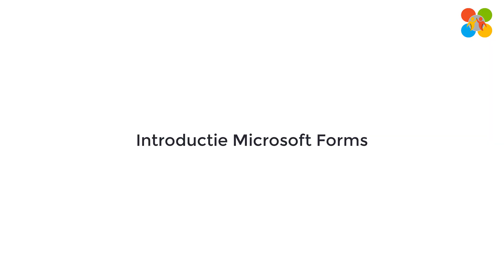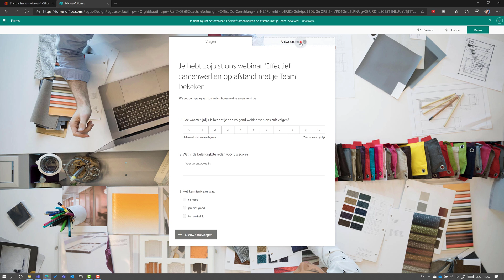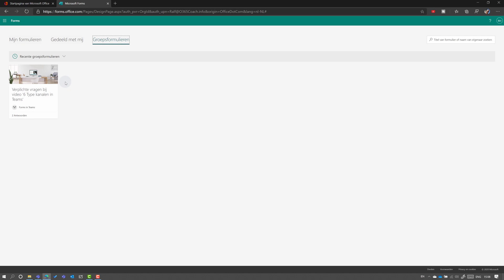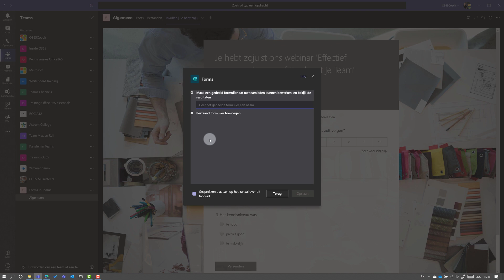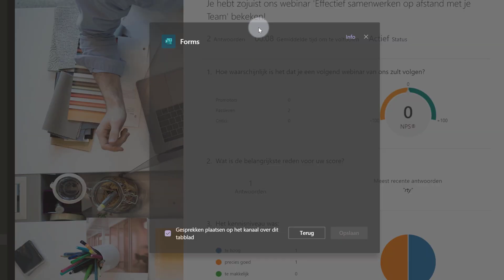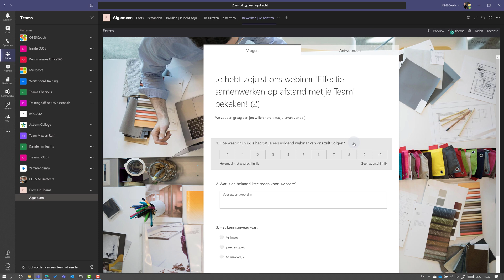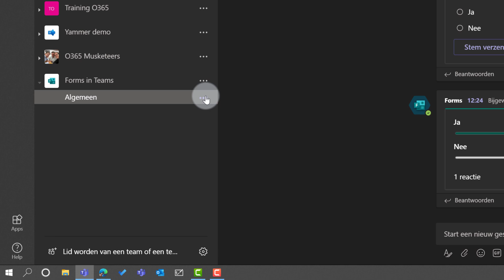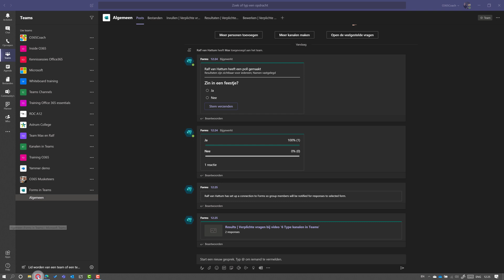Microsoft Forms gebruiken in Teams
Microsoft Forms in Teams! We leggen je uit hoe je een formulier kan toevoegen als tab, maar ook de App en Connector komen aan bod. Check de delen functionaliteit onderaan deze beschrijving!

Delen van formulier (wordt aangepast nadat vernieuwing heeft plaatsgevonden):
Je hebt momenteel de keuze om een form te delen om in te laten vullen of om in samen te werken. Klik hiervoor op de knop delen rechts bovenin de Forms applicatie. Indien je het formulier niet integreert in Teams dan moet je de link versturen via bv e-mail of als Teams gesprek/chat.

Kies je ervoor om een link te delen om samen te werken dan komt het form bij de ander in de kolom 'gedeeld met mij' nadat de link is aangeklikt. Deze persoon krijgt dan ook wel direct het recht om het formulier verder te delen.

Verwachte aanpassing: Als eigenaar van het formulier kan je personen uitnodigen om samen te werken. Ook kan je het niveau van machtigen aanpassen (bv het niet verder kunnen delen met anderen).